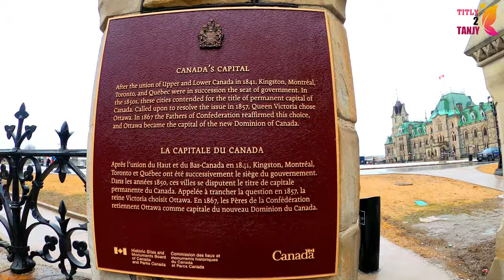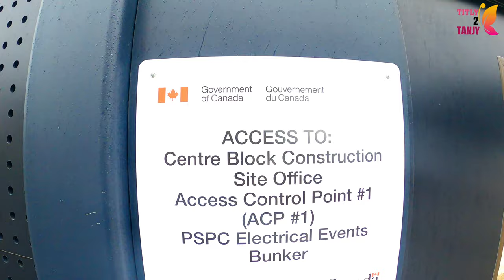কানাডার রাজধানী Ottawa Parliament buildings & House Tour Vlog || Ottawa Housing Market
কানাডার রাজধানী Ottawa Parliament buildings & House Tour Vlog,
 Ottawa Housing Market
••• Follow me on your favorite Social Media! •••